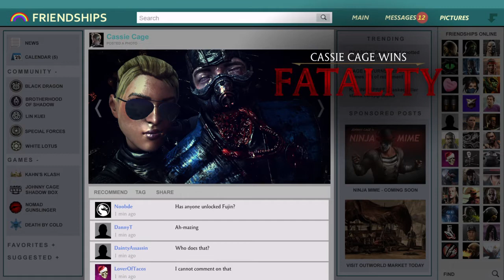Mortal Kombat XL All Fatalities Part One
I will be doing all the MKXL Fatalities